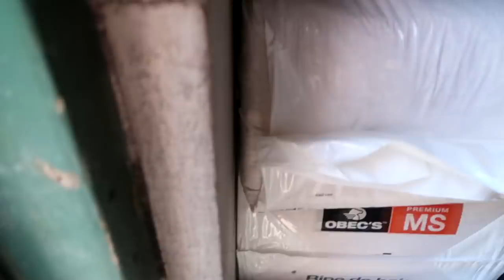INTRODUCING OUR BOYS TO A "NEW HORSE"! Day 192 (07/10/20)